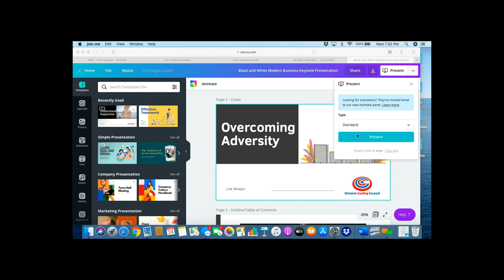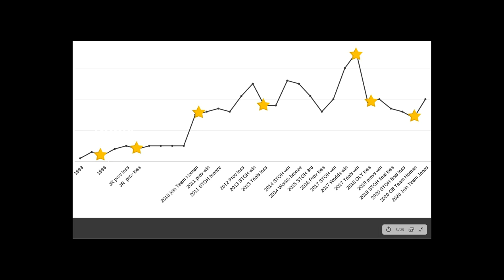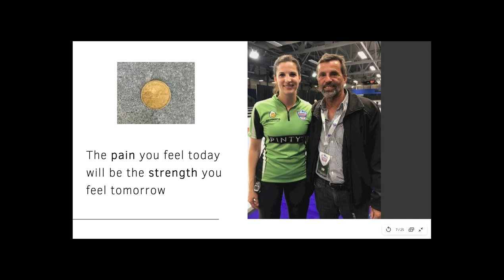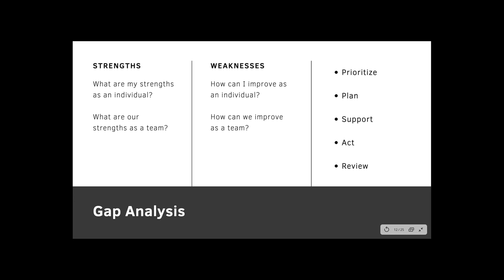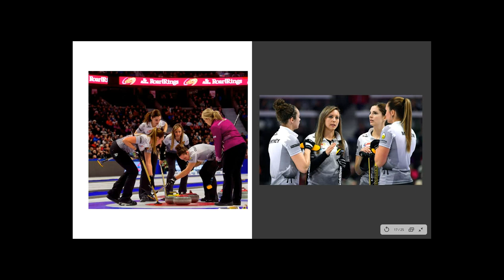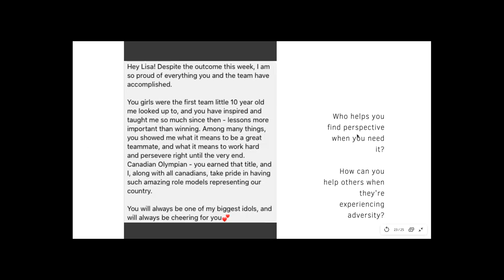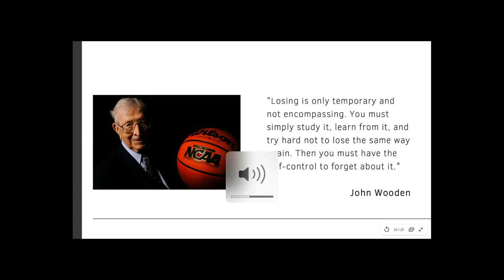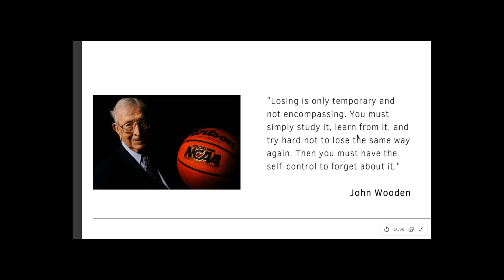OCC Webinar Overcoming Adversity June 24, 2020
The path to the podium isn't linear. In this webinar, Lisa Weagle will talk about obstacles she has encountered during her curling career and how she has been able to learn from failure. She will share how she uses challenges to springboard to success and provide key takeaways and strategies for overcoming adversity.